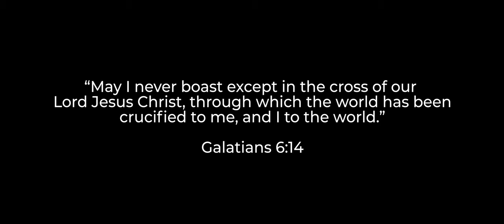Kalvari Tu Dikha De II Jason Joseph II Jacob Jerry II Michael Bent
Khudawand Mujhe Calvary Tu Dikha De (Lord, show me Calvary)

Lyrics:

Khudawand mujhe calvary tu dikha de
Lord, show me calvary
Meri zindagi se gunah ko mita de
Take away sin from my life

Mohabat ko teri, main gehre mein Janu
Let me know your love deeply
Jo tune kahi hai, woh har baat manu
Let me obey every word that you have said
Meri ankhon par se tu parda hata de
Take the veil off my eyes

Main apne gunah ko, na tujhse chupaoon
Let me not hide my sin from you
Main suli ke niche, ja ansu bahaoon
Let me go and weep beneath the cross
Haleemi ki raah pe chalna sikha de
Teach me to walk the way of humility

Na insaan ki tareef, pe meri nazar ho
Let me not seek for human praise
Wo suli pe teri, hi mera fakhar ho
Let me glory only in your cross
Mujhe aisa apne fazal se bana de
Make me such a man by your grace

CREDITS
LYRICS, COMPOSITION & VOCALS: JASON JOSEPH
MUSIC PRODUCTION: JACOB JERRY
CELLO: MICHAEL BENT
MALE BACKING VOCALS: JACOB JERRY
FEMALE BACKING VOCALS: BENISH PATRASS
VOCALS RECORDED AT: JJ STUDIOS (USA)
CELLO RECORDED AT: PEACE MUSIC ACADEMY (THAILAND)
MIX & MASTER: ROGER JOHN (KEY SIGNATURES, PAKISTAN)
DOP / EDIT: TRAVIS WILLIAMS
VIDEO SHOT AT: SKILLMAN MUSIC STUDIO (USA)